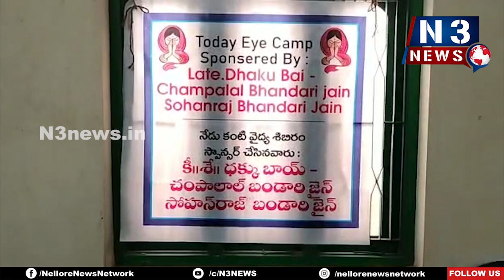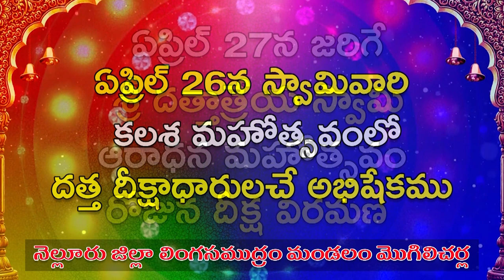సూళ్లూరుపేట‌లో ఉచిత నేత్ర శిబిరం